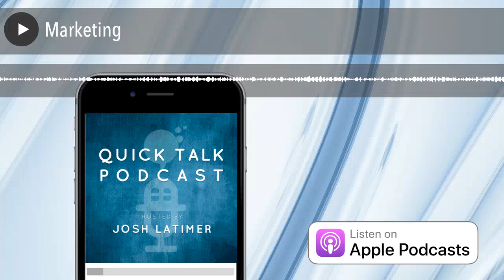Marketing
An evening stroll through the Michigan woods in sets the scene. Josh warns us of perpetual consumership and how it can hinder us from taking action on our ideas. No matter what it is, just do stuff. Create that momentum.